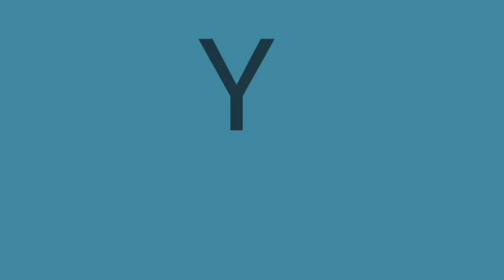SARATOGA Y LEO JIMÉNEZ 🇪🇦 ¡ASÍ SE ACOPLA UNA BANDA! | vientos de guerra | Reacción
Reacción a 🇪🇦 SARATOGA Y LEO JIMÉNEZ 🇪🇦 cantando y tocando "VIENTOS DE GUERRA" que banda tan bueno, BIEN ACOPLADA , van volando, GRANDES VOCES
TIENEN QUE ESCUCHAR ESTO

DISFRÚTALO